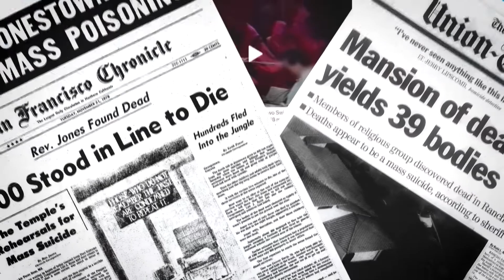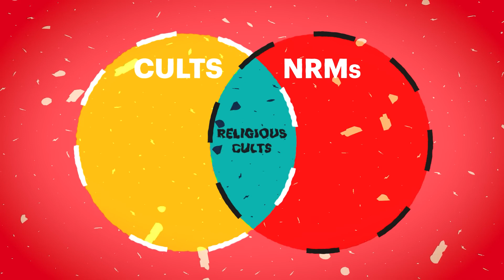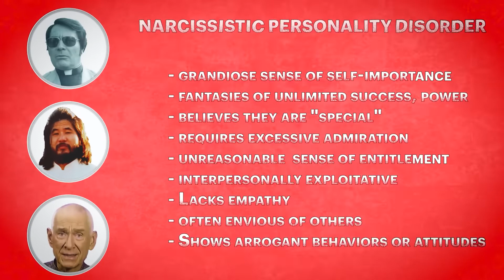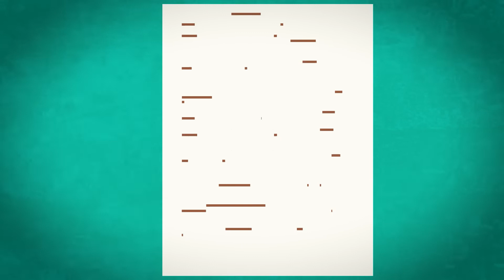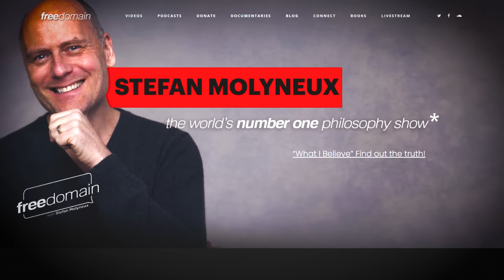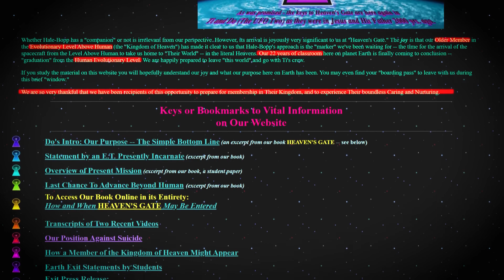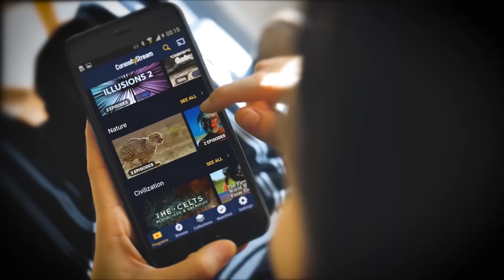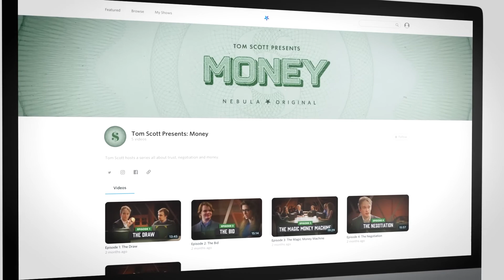How To Spot A Cult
Reposted from Cogito